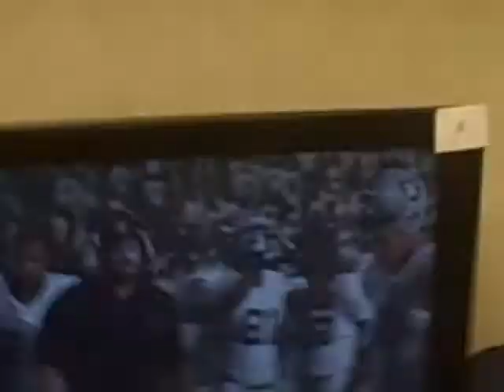jagger bran pt 2